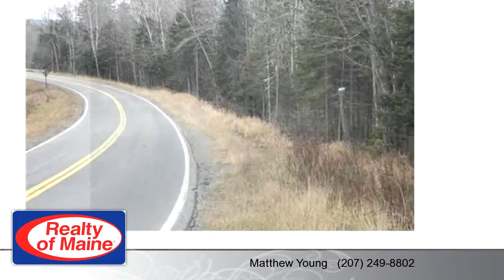Lots And Land for sale - 0 Thorn Brook Road, Abbot, ME 04406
PRICE REDUCED!!! Wooded 50 Acre Parcel with paved road frontage on Route 16, Frontage on Thorn Brook. Fantastic hunting area. This wooded parcel has some breathtaking rock ledge and out cropping's with magnificent views. Lot was selectively cut prior to 1987. A great recreational property. Kingsbury Pond is just down the road. Thousands of paper company acres nearby by for hunting and exploring. The seller is MOTIVATED and says all reasonable offers will be considered. Call today.

Bedrooms: 0
Bathrooms: 0.00 Bathroom
Square Feet: 0
Price: $37,900

For more information about this property, please contact Matthew Young at or . You can also text 2357849 to 67299.

02/03/2017 06:56:02 am

Last modified: